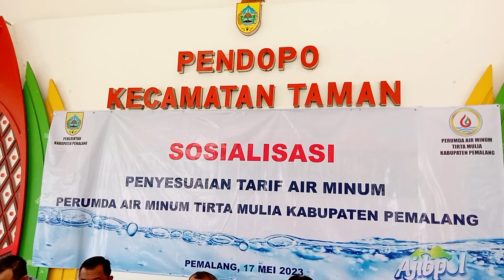PERUMDA TIRTAMULIA PEMALANG SOSIALISASI PENYESUAIAN TARIF DASAR PERMENDAGRI 21/ PERBUB 14 TAHUN 2023